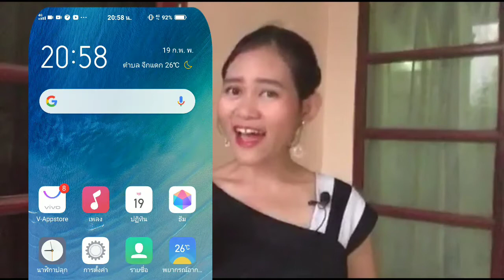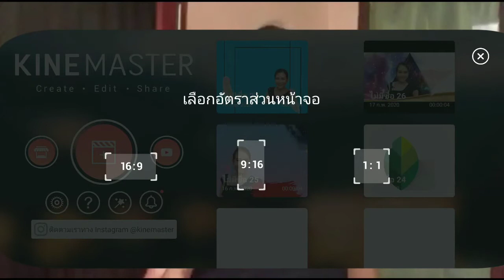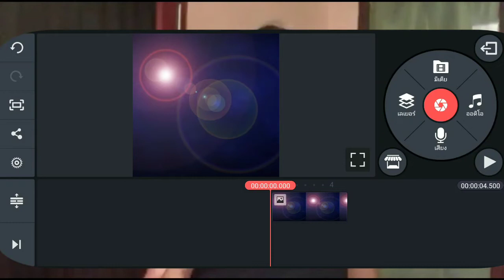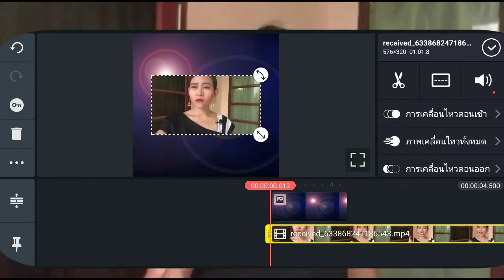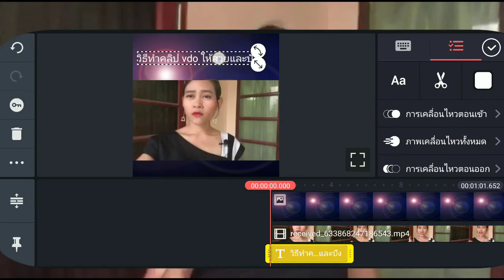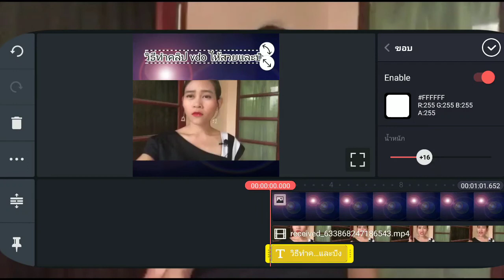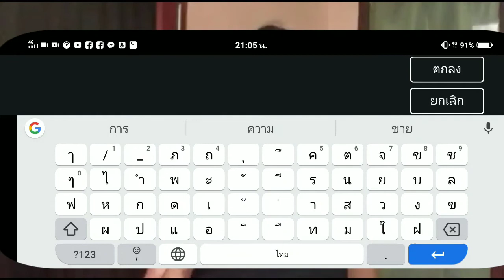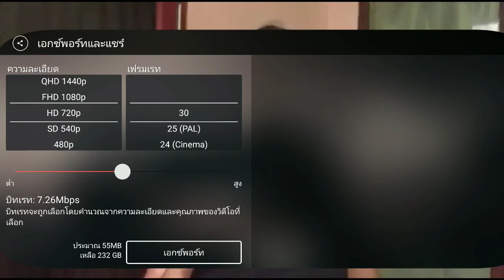วิธีตัดต่อ คลิป vdo ให้ปังและสวย ด้วยมือถือเพียงเครื่องเดียว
เหมาะสำหรับมือใหม่หัดทำคลิป